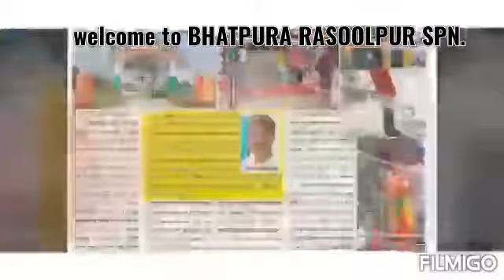welcome to Bhatpura Rasoolpur,SPN.